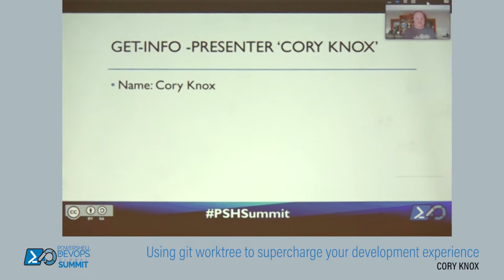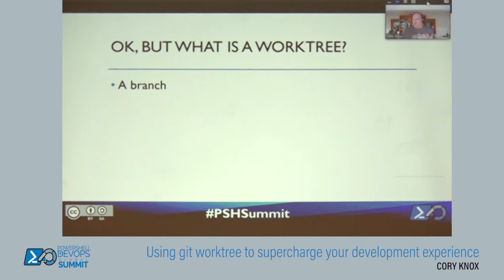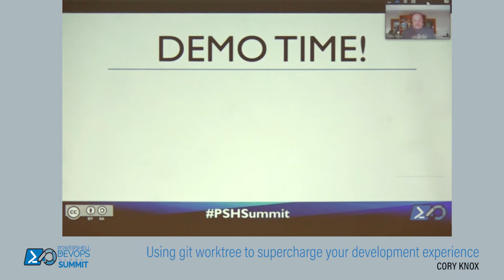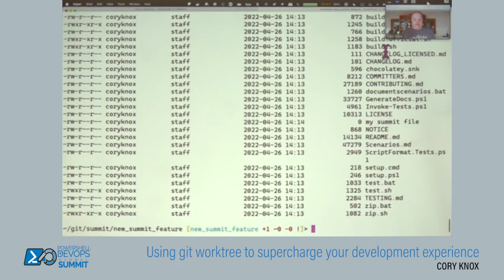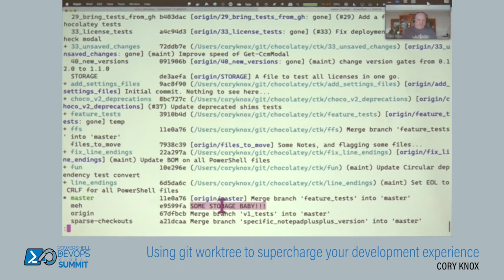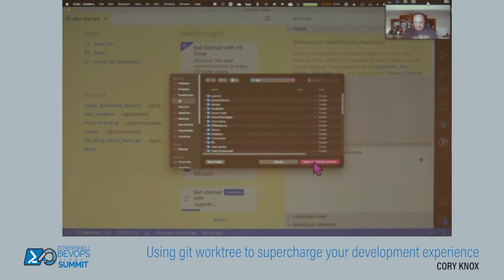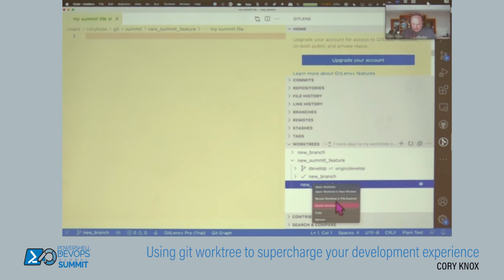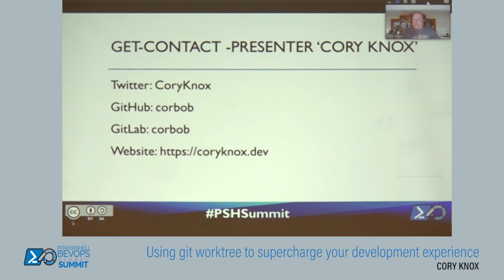Using GIT worktree to supercharge your development experience by Cory Knox